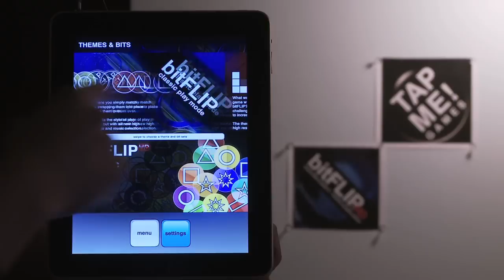bitFLIP:HD Intense Puzzle Action for the iPad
bitFLIP for the iPhone is a critically acclaimed title with a feature from IGN.com, a "pick of 2009" from ThePortableGamer.com, and received an honorable mention in the Puzzle category in the Best App Ever Awards 2009.
bitFLIP:HD is more than just a port to iPad with a higher price - it contains new electronic music, new artwork, and a new Link Four mode.  Ever wonder what would happen if you combined Bejewelled and Tetris?  bitFLIP:HD would happen!
We have also maintained the intense multiplayer experience from the iPhone version by creating a single-device, split screen mode that allows players to rotate their board to comfortably play with a friend.
Check out tapme.info
bitFLIP and tap me games on Facebook!